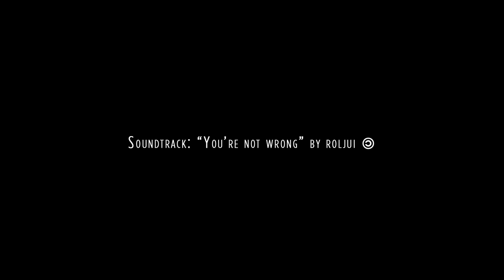Everyday Racism - Shabab